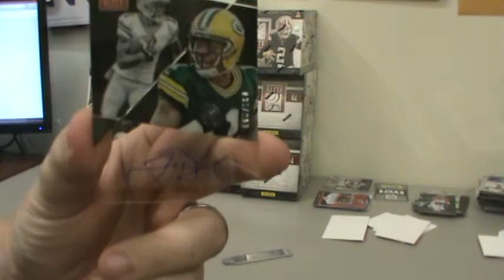2014 Panini Elite Case Break Full Video Part 1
2014 Panini Elite Case Break Full Video Part 1